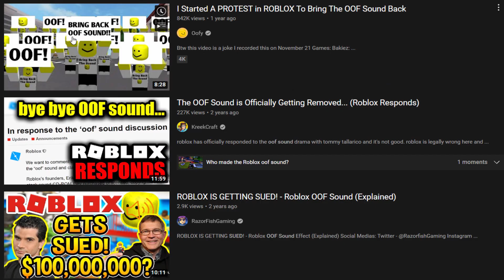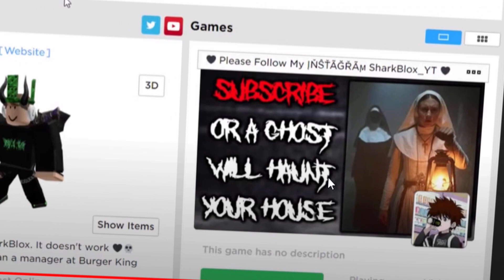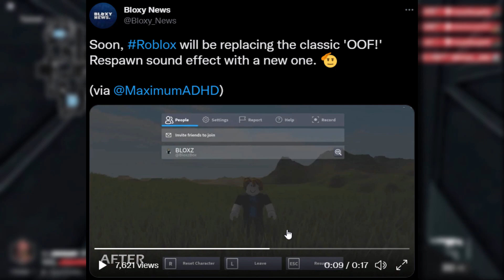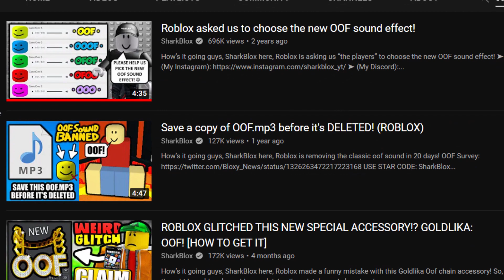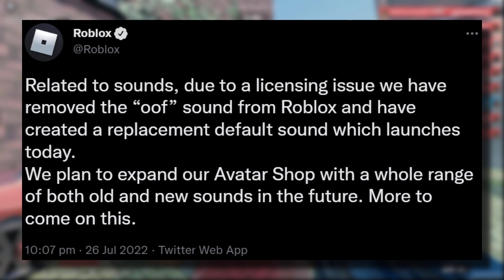RIP ROBLOX "OOF" SOUND 2005 - 2022!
RIP ROBLOX OOF SOUND! The OOF sound effect we all know and love was removed/replaced today on Roblox. 2005 – 2022, the sound was on the game for 17 years before getting replaced with a new weird sound, on the 26/07/2022. This sound is iconic and will be missed.